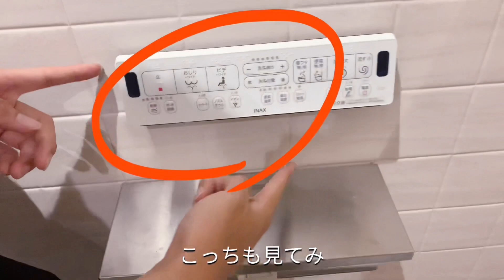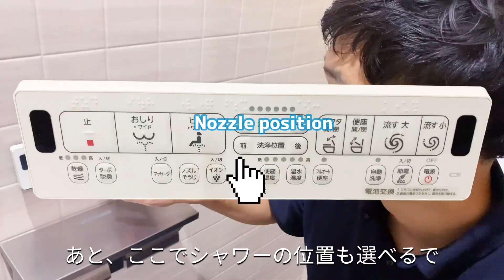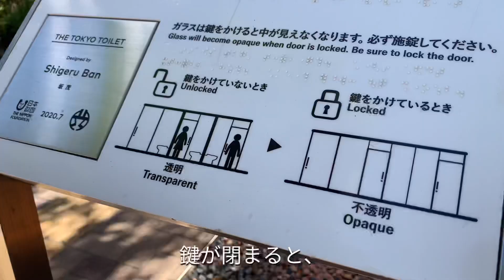Gotta show you Japanese Amazing Toilet【MaiDo JAPAN】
Hi MaiDo! I am Gakio.
In this video, you would know Toilet  in Japan and you will be suprised super unique toilet.
When you visit Japan, let's try Toilet  here!

0:00 Opening
0:35 How to use Japanese Toilet
4:52 Transparent Toilet
6:22 Closing

I am working at RareJob, Inc which is No.1 Online tutorial English company in Japan, as a sales rep.
At the same time, I am official approval YouTuber of the company.
The purpose of my YouTube is that I would like to make a bridge between Foreign countries and Japan, so that I am making  videos which makes people have fun and learn something, though I am still studying at English.
For foreign friends, I have Gakio Finds JAPAN, 1 minuts GAKIO and Instagaram.

【YouTube LIVE】
Every weekday morning from 7:00-8:00 JPT

The following is for Japanese

まいど！がきおです。
今回は日本のトイレ紹介！
外国の方が絶対に驚くという、日本のトイレ。その機能は全公開！
日本が誇るシャレオツなトイレも紹介するで～

・【デイリールーティン】英語学習者の1日をのぞいてみた①Webデザイナー編

・オンライン英会話 講師と受講者のレッスンルーティンを追ってみた

・オンライン英会話100日継続するとどうなる？英語力の伸びを徹底検証してみた

【がきおのインタビュー記事】
①人生の節目はだいたい失敗…でも、目の前の課題を夢中で乗り越えてきたから今の自分がいる

②【検証】追い込まれた営業マンが、営業目的でYouTuberになると、どうなるのか検証してみた